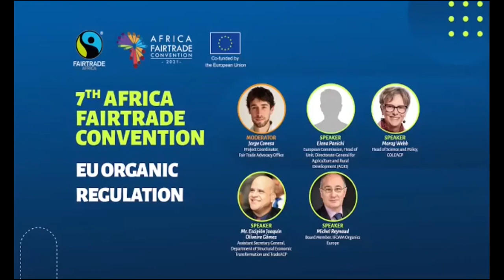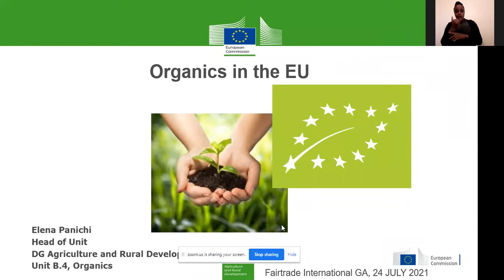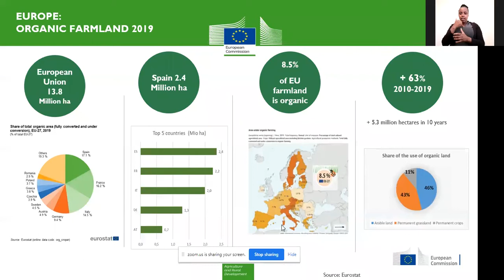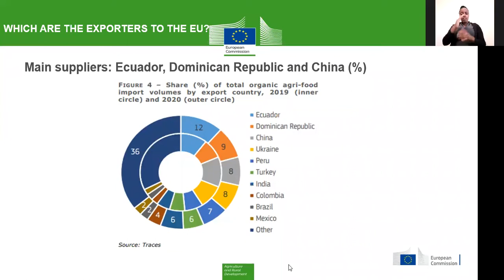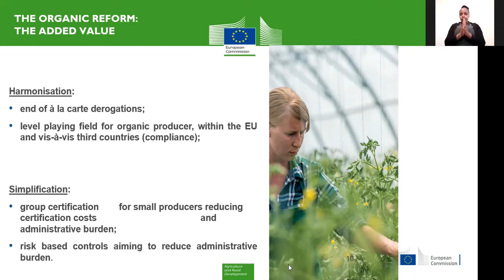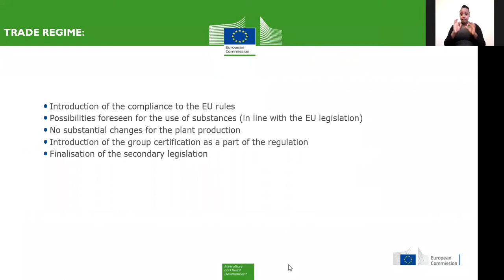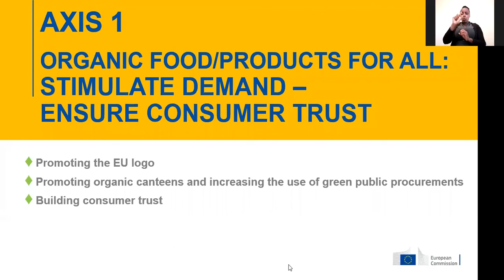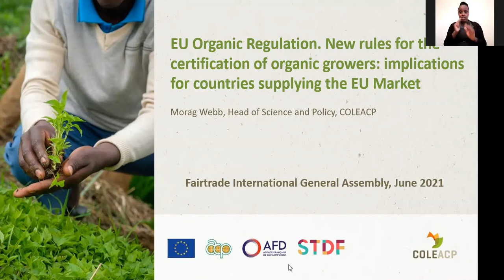EU Organic Regulation.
Impact of new rules for the certification of organic grower groups in developing countries supplying the growing EU organic market